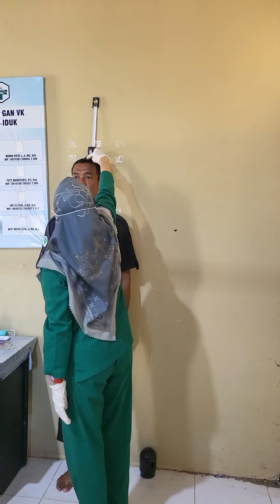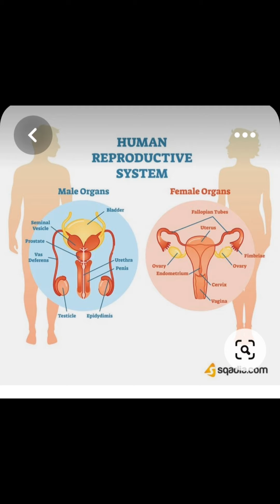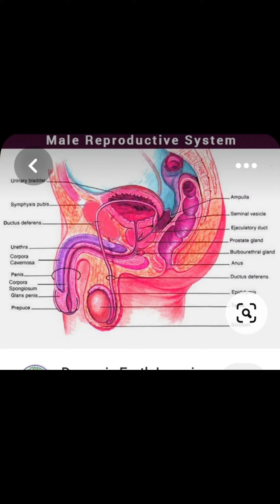Prosedur Pemeriksaan Fisik Head to Toe oleh Mahasiswi ITEKESMU KALBAR Kelas Ketapang - KKU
Terus Belajar dan Berlatih, Selamat Menyaksikan.